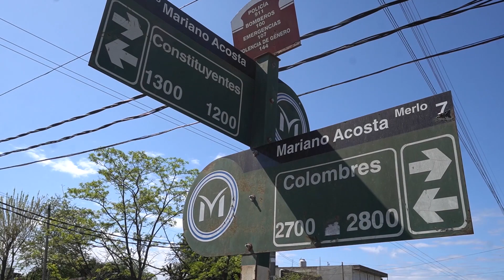MERLO FOMENTA EL RECICLAJE EN LOS BARRIOS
La Secretaría de Delegaciones llevó a cabo una nueva jornada del programa “Tu barrio recicla” en la localidad de Mariano Acosta.